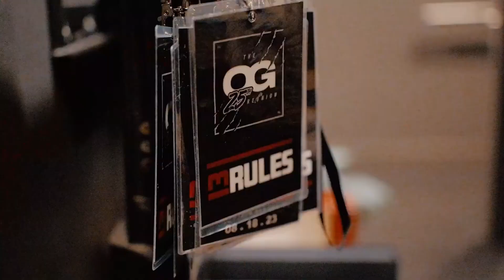OG Toronto Raptor Acie Earl & Raptors Co Founder David Strickland Talk 13 Rules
“13 Rules has the power to bring people together and promote healing.”

David Strickland

Award winning music Marketer | OG Toronto Raptor Identity Co-creator

 Award winning music Marketer and OG Raptor Identity Co-creator, David Strickland dropped the highly anticipated single “13 Rules” featuring OG Toronto Raptors Acie Earl, Tracy Murray and Jimmy King.

The single is performed by well-known Canadian artists Sheldon Universe, Fab El and Denosh.

The group released the single following the brand launch of Strickland’s new company, 13 Rules Inc. during the Harmony Rules Fest in Uxbridge, Ontario.

Strickland’s vision for the new company is to bring the history of Basketball to life through music, uniting all genres and people.  The goal of the 13 Rules Inc. is to bridge the gap between music, basketball & cultures within communities.  Strickland and his crew want to shine the light on the people the moments & the cultures that have made basketball what it is today.  “13 Rules” release begins that Journey.

“13 Rules” is available now on all music platforms.

David & Acie join Audley on The Audacious Living Podcast to discuss:

- Creating music for healing and harmony
- Early days of Toronto Raptors team
- Leadership challenges
- Diversity and inclusion in sports
- Celebrity encounters
- Basketball music and legacy

To learn more about 13 Rules, check out the Instagram account website.